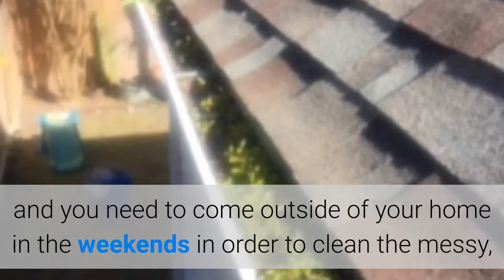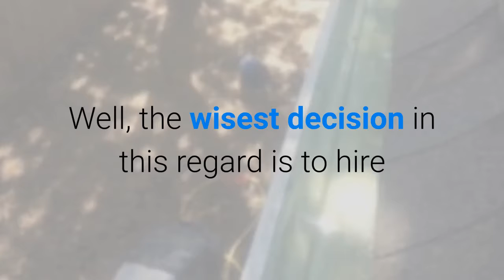Recent Gutter Cleaning Austin, TX - January 28, 2019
Once again, it's the rainy season, and you need to come outside of your home in the weekends in order to clean the messy, overflowing, and clogged gutters.

Want to learn more about gutter repair?